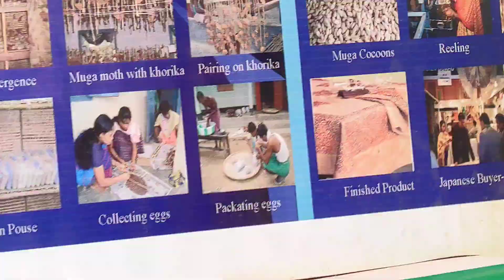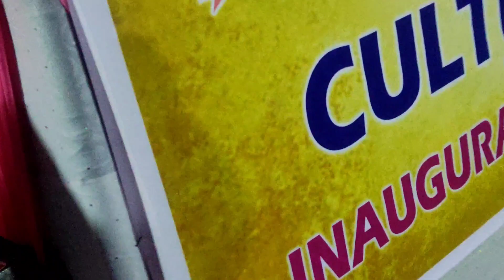BIJNI পৌৰসভা সোনালী জয়ন্তী || Vreegukashyap aru Manash Pritim LIVE Program